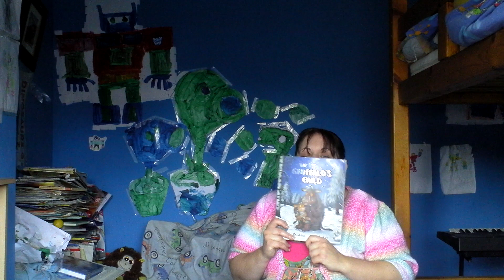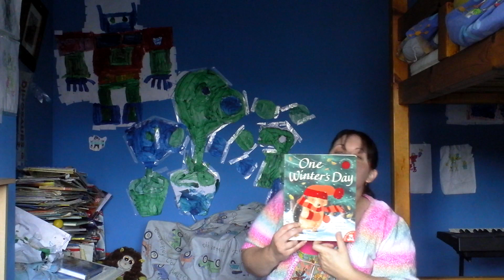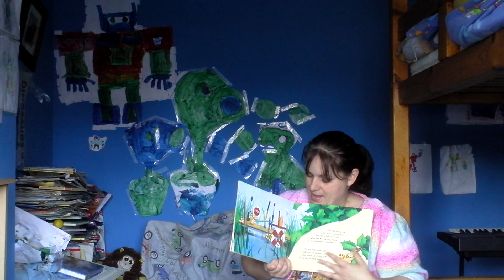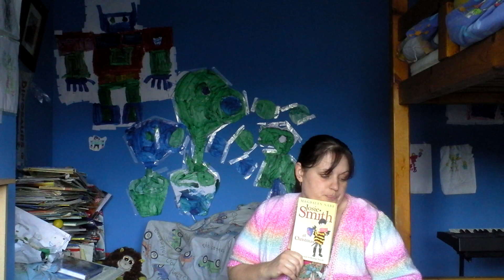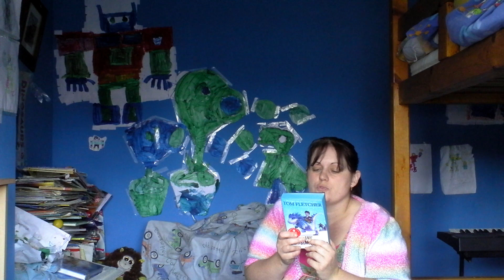Our favourite christmas books and films HOME EDUCATION collab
This is a collab with The richardsons simple living. They are a lovely home educating family from england. This is the link to their channel